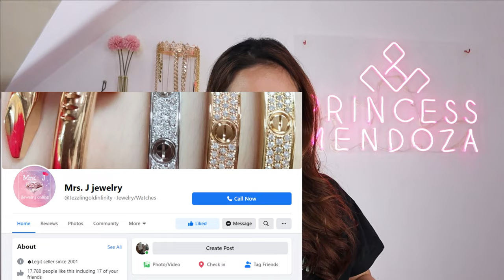SINIRA KO YUNG CARTIER BANGLE NA AYAW TANGGAPIN SA SANGLAAN! HALA, BAKIT?! | USAPANG BANGLE TAYO!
Mukang dumadami na yung nasisira natin na alahas ha? hehe

You can check po yung mga cartier inspired bangles here,
Mrs. J Jewelry